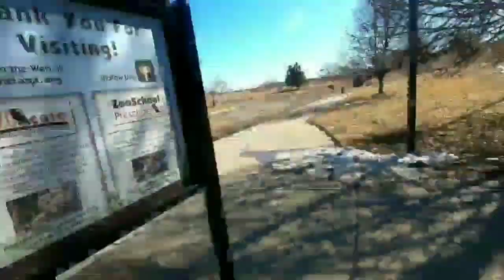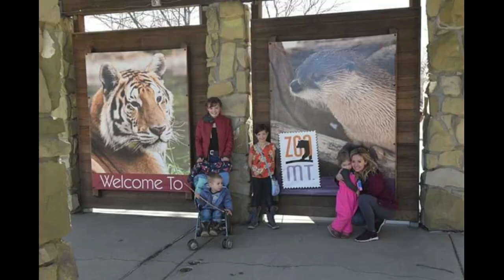A day at ZooMontana park!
Early spring playing at the Zoo, basically the Syringa show😂 #🎏Family